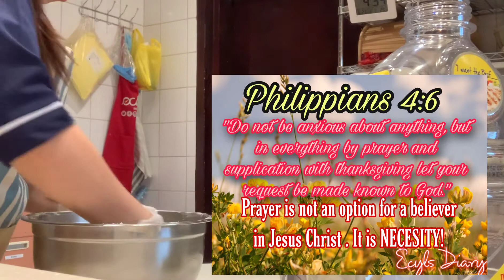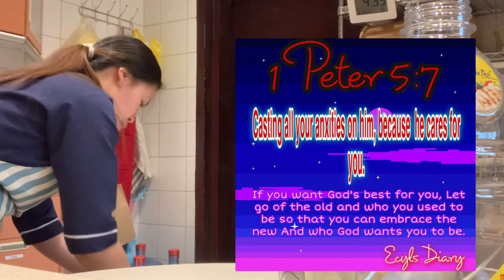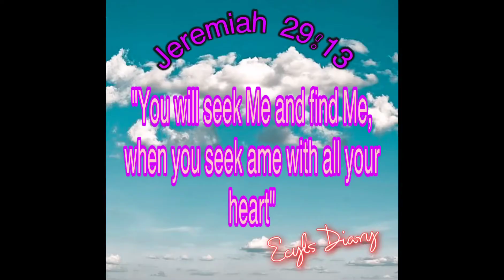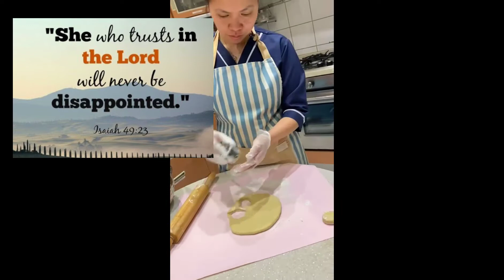Homemade Donuts ( Soft & Crunchy)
Ecyls Diary#Yummmy#donuts# crunchy soft#

This is homemade donuts with recipe on the vedio...-:)
Enjoy watching and if you want try it .